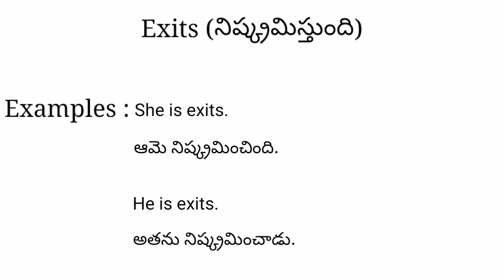Exits meaning in telugu with examples | Exits తెలుగు లో అర్థం @Meaning in Telugu